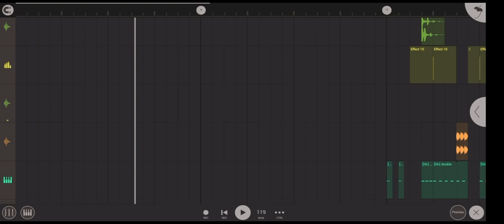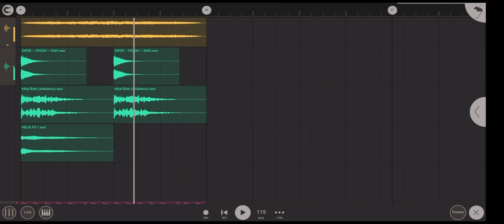Deranged | Trap Metal | Fl Studio Mobile | Free Drumkit (Thanks for 500 Subs :)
FLM 4.4
New waveshaper plugin is good for making metal 808s

I tried to make like AYVN lol

But...that's enough trapmetal for now

edit: I kind of lost the FLM, so won't be able to put it Out :

Thanks so much : D

Here's a little something for you guys 👇
(Haze Drumkit) with some of my fav sounds